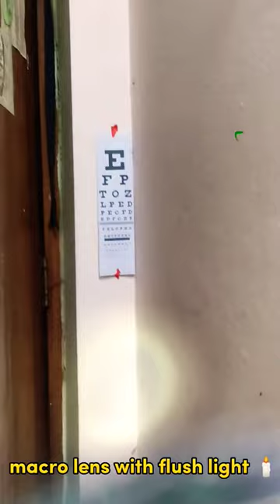macro lens with phone flash light 🕯️📱📸